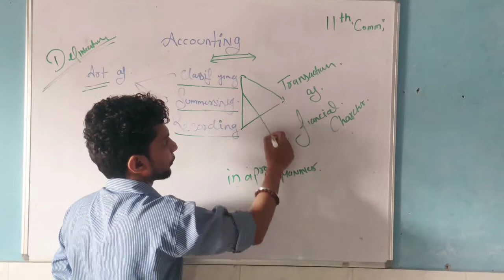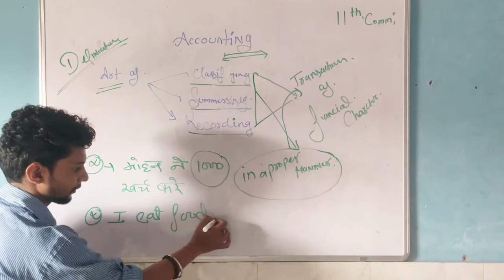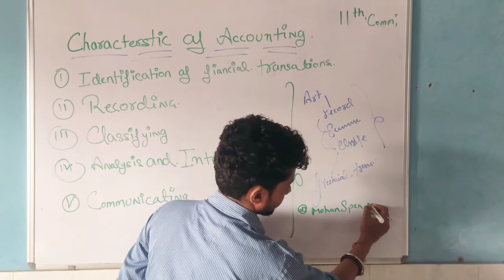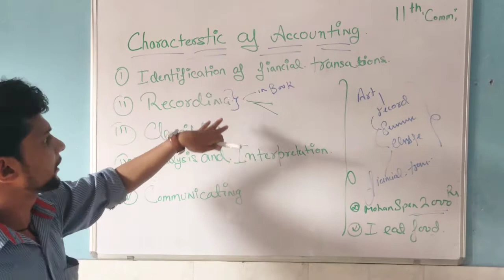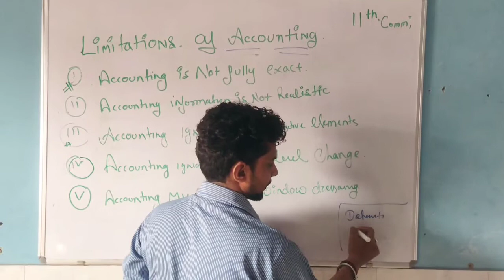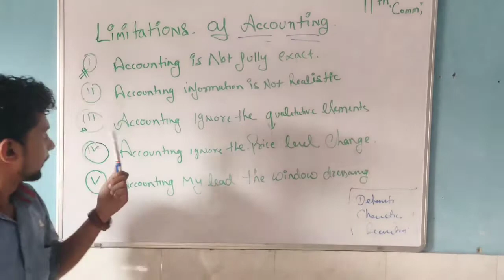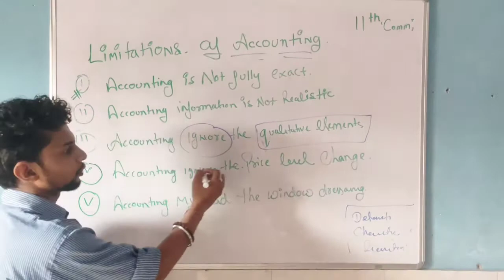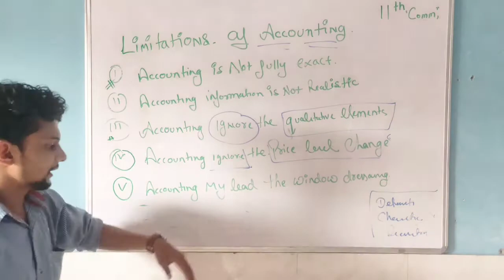Basic of accounting|| PACS Academy.